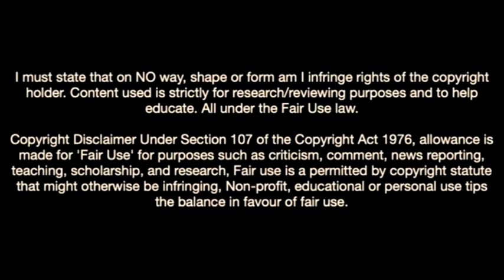Dimitrios Kourbelis-The Special One